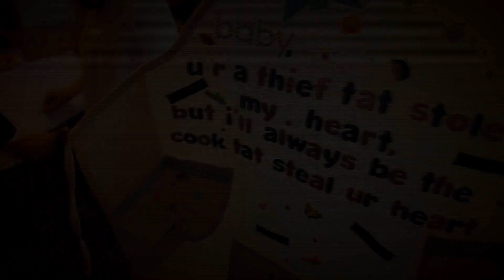Wan Ching & Chern Ming Chinese Wedding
Wan Ching & Chern Ming Chinese Wedding video produced by Newimage Photography Studio